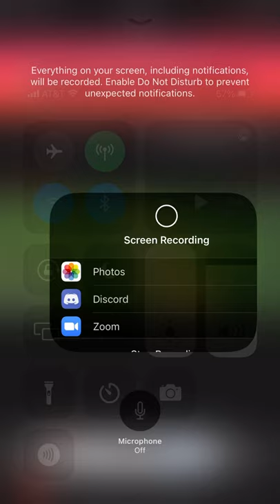3 tornado warnings but only tornado was in Oregon?!?